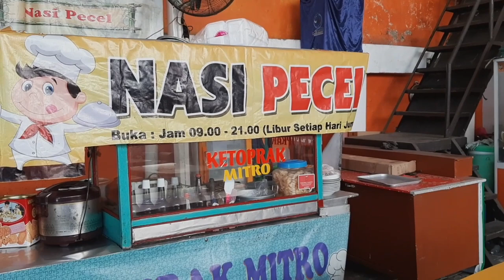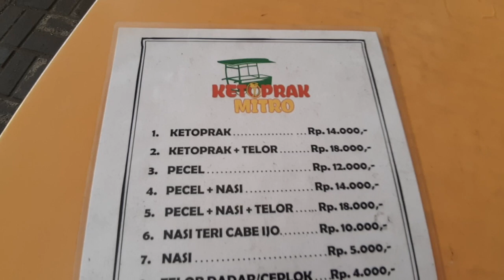KETOPRAK LEGENDARIS PENGEN MASUK KE OJOL. INDONESIAN STREET FOOD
IGTV @medysiregar
Vlog photography:
Kolaborasi? Ayuk cuuss..!!